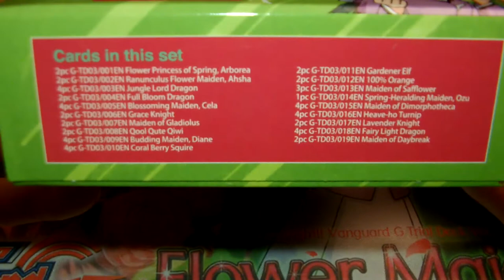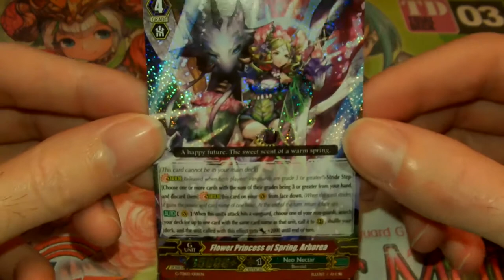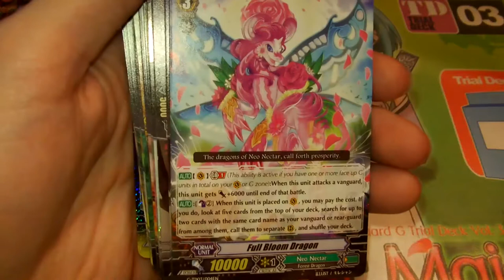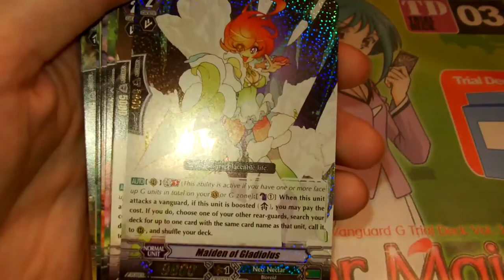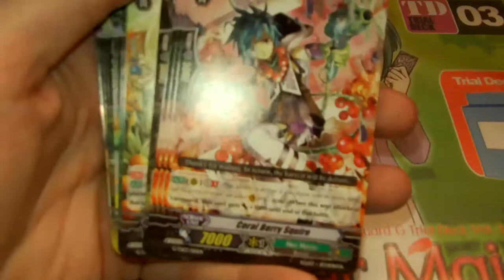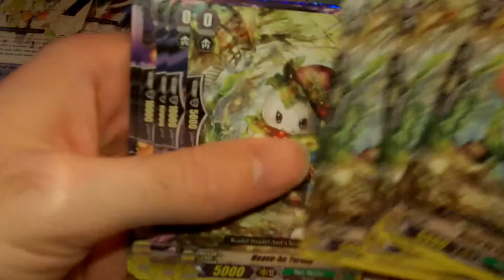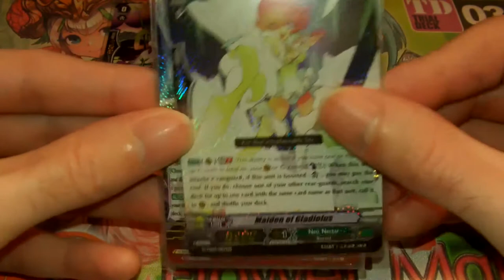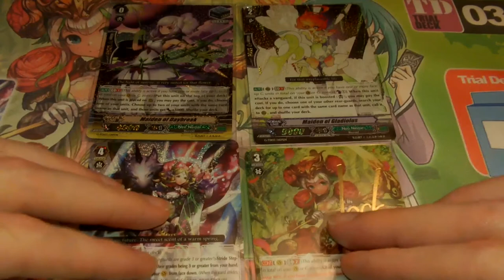Cardfight Vanguard Trial Deck G-TD03 Flower Maiden of Purity